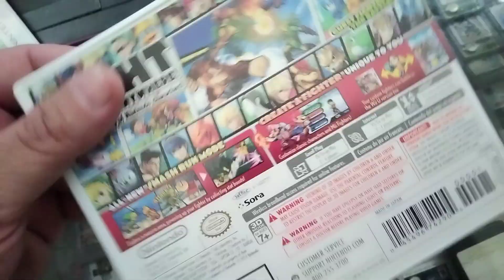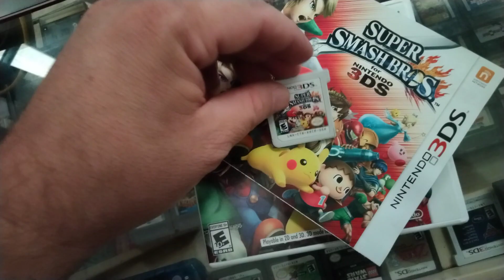Super Smash Bros for Nintendo 3ds